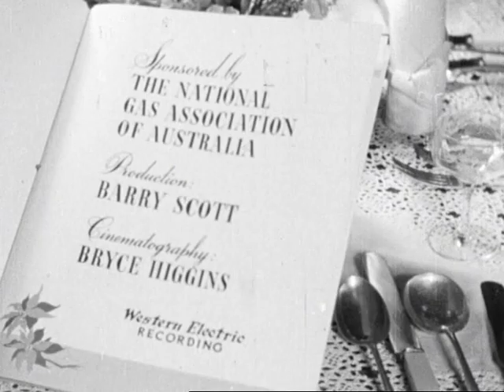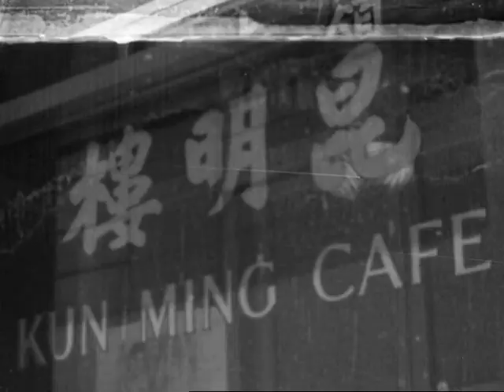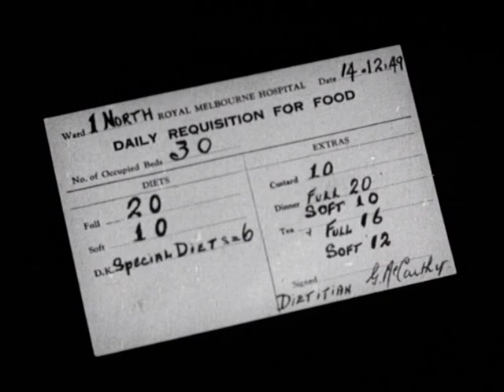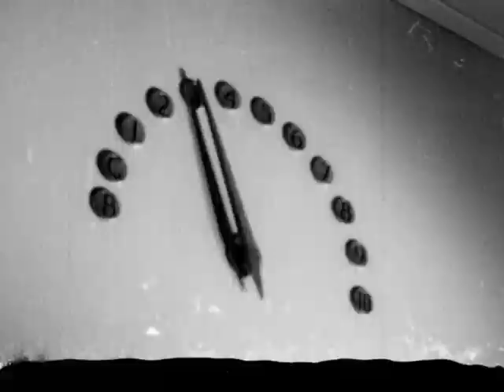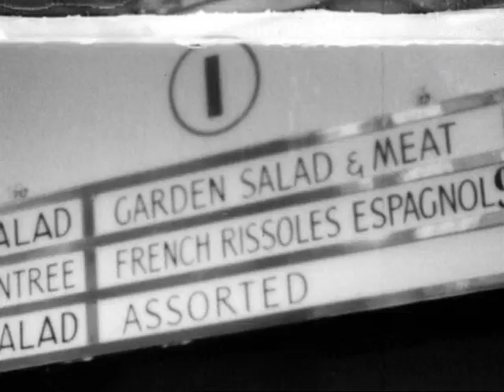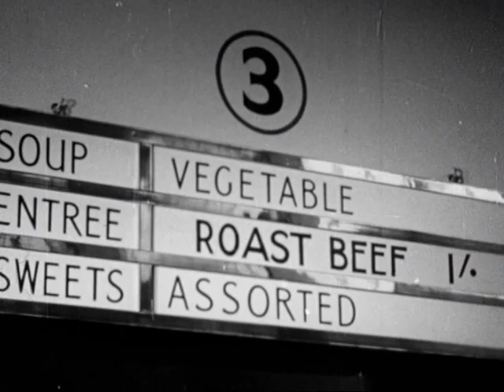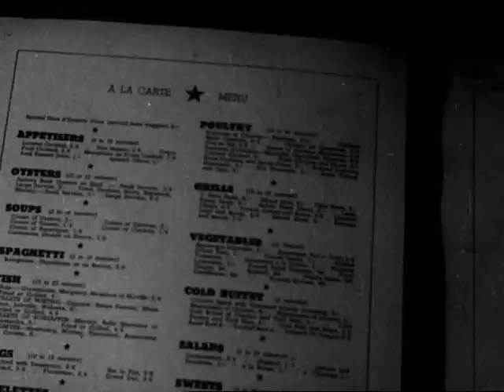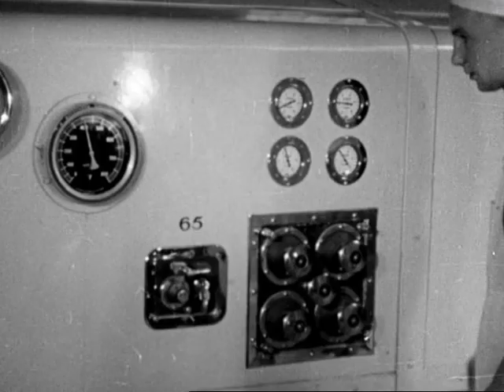Behind The Menu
A survey of the use of gas in commercial cooking and industrial establishments. The film includes glimpses of what happens "behind the menu" at establishments like the Menzies Hotel, The Royal Melbourne Hospital, the canteen at General Motors and a biscuit factory.

Behind The Menu (1950) is just one of the many films we are digitising. Discover more about the process on our website.